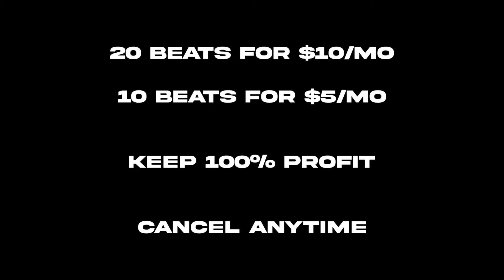[SOLD] Sexy Drill x Cash Cobain Type Beat - "QUESTION"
This beat was sold exclusively.

🔥20 Beats for $4👇🏽

💜 Discord Server:
- discord exclusive beats
-collab with artists, promote your music & grow your fanbase
- request beats

🌍 Beat Store (Detroit, Cash Cobain, Lil Yachty, Nemzzz, Rnb Drill, Baby Keem & more type beats)

Free For Non-Profit. To upload your song with this beat to streaming platforms you need to have a membership.

- 5 beats for $150 (unlimited revisions, exclusive rights)
- 10 beats for $200 (unlimited revisions, exclusive rights)
- 30 beats for $300 (unlimited revisions, exclusive rights)

Stay subbed & double the amount of beats for the next month

Purchased beats are tagged only once at the beginning. You can remove the tag completely on the Unlimited License.

▶ Usage Terms:

• Free for Non-Profit, please credit me in the title (prod. Markk Aylin).
• Please get a membership for uploading your track on streaming platforms like Spotify, Apple Music etc.

(Prod. by Markk Aylin)